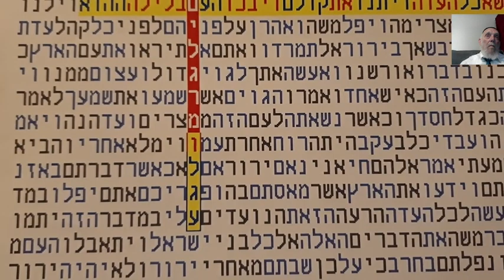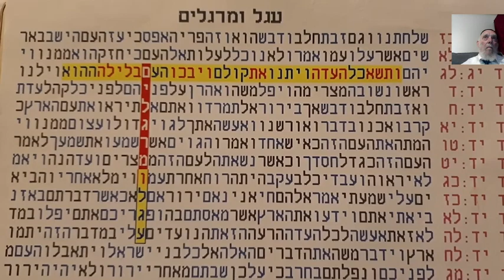עגל מרגלים ר' נחום בומבך